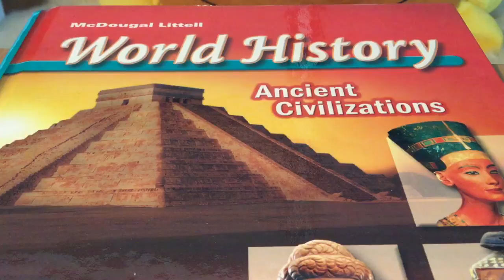Government in Athens 2